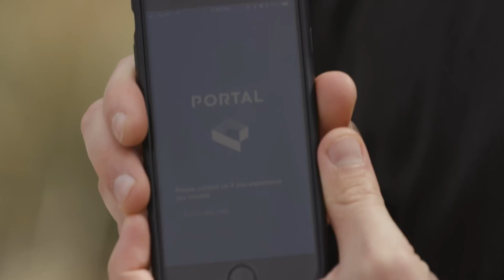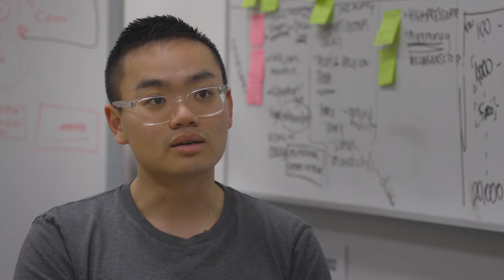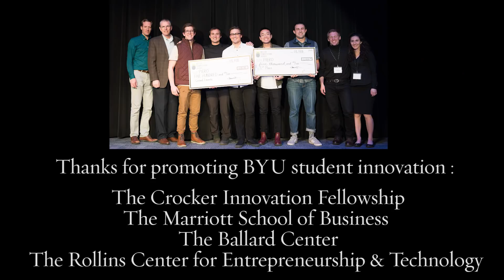Opening doors: Portal's hands-free door device wins innovation awards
BYU students have created a hands-free device that automatically opens doors for wheelchair users without a need for a handicap button. “It's the first time that a door will actually be more accessible to someone in a wheelchair than to an able-bodied person,” said creator Morgen Glessing, an entrepreneurship major in the BYU Marriott School and CEO of Portal.

Portal's device attaches to the motor on automatic doors so that the door opens automatically as a wheelchair user approaches and doesn't close until the user is safely through. Wheelchair users need only download an accompanying smartphone app and have their phone in a pocket or in their backpack to activate a door once they reach a 5-foot radius.

Glessing and fellow BYU students Samuel Lew, Josh Horne and Jake Parry created their device, named Portal, after they learned the challenges wheelchair users have with automatic doors. The team interviewed 254 wheelchair users over several weeks and discovered that the large, silver door-opening buttons most people assume are simple to use are actually often problematic.

They also learned
• Nearly 80 percent of those they surveyed have trouble with handicapped-enabled doors
• 1/3 buttons are out of ADA code; they are too high or too low or difficult to access
• Some wheelchair users don’t have the physical strength to push the buttons
• Published research shows at least 1/10 buttons don’t work
• Buttons can be on the wrong side of the door, causing the door to close before a wheelchair user can enter

“When you talk to someone in a wheelchair about their daily life and struggles, you learn so many things an able-bodied person never realizes,” Glessing said. “Our wheelchair-using friends simply want to go about their day as you and I do.”

Thanks to major support from a Crocker Innovation Fellowship and mentoring from the Rollins Center for Entrepreneurship & Technology and the Ballard Center, the students’ ideas evolved into a working device and a viable business model. The current device is a microcomputer that hardwires directly into the door motor and then communicates to anyone with the smartphone app via Bluetooth.

Along the way, the Portal team has won praise and several awards, finishing first place at the BYU Student Innovator of the Year Competition (and $6,000), the BYU Business Model Competition ($5,000) the BYU Mobile App Competition ($3,250) and the Utah Entrepreneur Challenge ($40,000) hosted by the University of Utah’s Lassonde Entrepreneur Institute. They were also a National Finalist at the TCU Values and Ventures competition.

More importantly, Portal has earned praise from wheelchair users who have demoed the device — some of whom have friends meet them at every doorway throughout the day to gain access to buildings.

“The biggest thing that I absolutely love is that I don’t have to worry about the door slamming on me and making a big scene,” said recent BYU grad and wheelchair user Kylie Webster. “It’s embarrassing for people like me when that happens. Now I don’t have to worry about it being open in time and I don’t have to worry about going out of my way to push a button.”

Glessing said the Portal device will be on 150 doors across five institutions by the end of April. If everything goes as planned, they will have the product on 1,000 doors at at least 10 locations by the end of summer.

“It’s been rewarding because we’re not only create a sustainable business, but we’re creating a business that directly improves the quality of someone’s life,” he said.